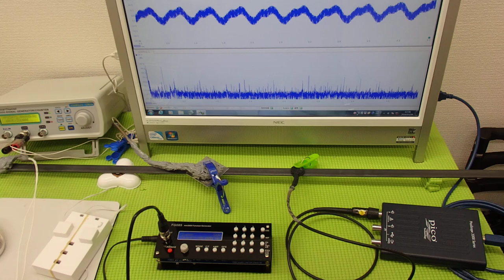表面弾性波を利用した、超音波（音を含む）制御技術 ultrasonic-labo